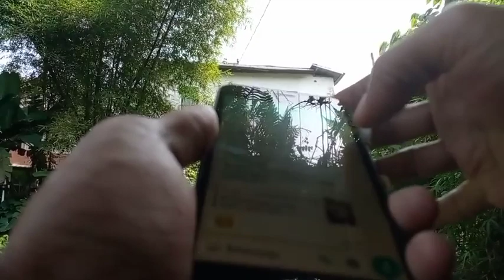Enjoy the Sounds of Nature, Explore the River while fishing | Relaxing Zen Music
Enjoy the Sounds of Nature, Explore the River while fishing | Relaxing Zen Music @RAO99